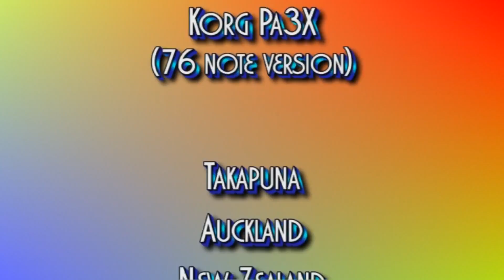Colin Crann on 3rd November 2015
Colin Crann playing his Korg Pa3X 76 on Club Night, 3rd November 2015 at our Club Rooms, The Takapuna Bowling Club, Bracken Ave., Takapuna, Auckland, New Zealand. The Club meets on the first Tuesday of each month at 7.30 pm except for January. Further details about the Club an be found at our Web . Visitors are always made most welcome.